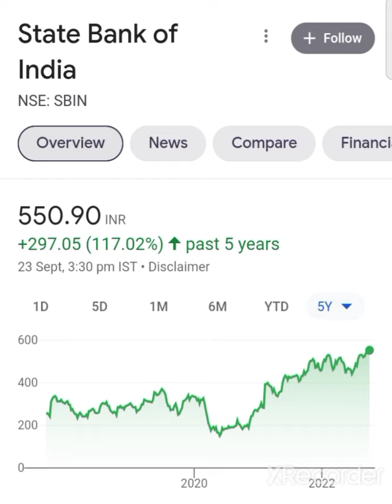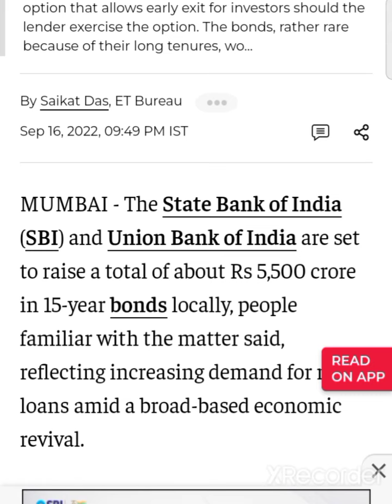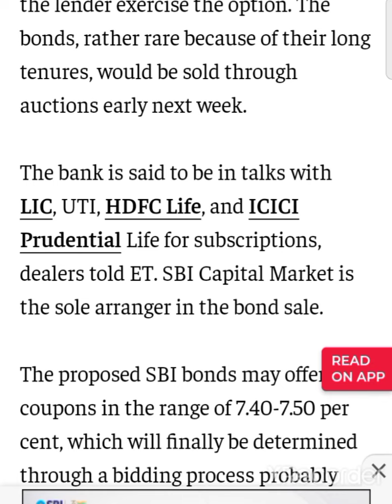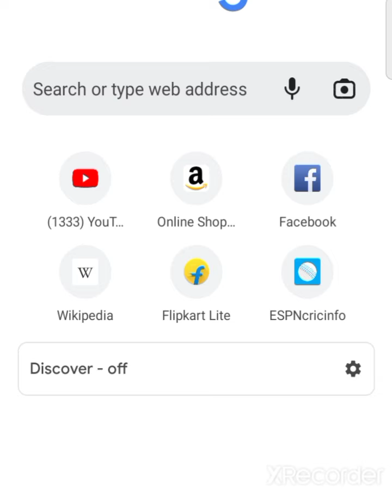💥sbi bank का शेअर है तो तयार हो जाओ sbi bank share latest news sbi bank share latest news today sbi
sbi bank share latest news today sbi bank share news today sbi